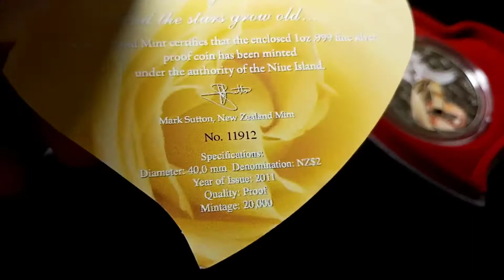Цена серебряных монет в банках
Успенский клуб